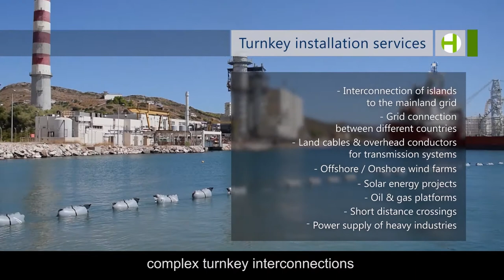HELLENIC CABLES' CORPORATE VIDEO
With 70 years of successful cable manufacturing, Hellenic Cables is recognized today as one of the leading energy transfer and distribution companies in Europe, renewables and offshore wind, telecom and data networks, construction and industry markets. The Company is distinguished for its strong exports orientation and building long-term partnerships and links with major organizations in Denmark, Sweden, Belgium, Germany, the Netherlands, Canada and the United Kingdom.

We manufacture power, telecommunication and submarine cables and compounds serving major sectors such as energy transmission & distribution, oil and gas, renewables, telecommunications and construction.

Technical knowledge is combined with continual investment in state-of-the-art machinery to ensure levels of efficiency and quality meet the highest standards.
Hellenic Cables has three cable production plants in Thiva and Corinth (Greece) and Bucharest (Romania), and one auxiliary production plant in Oinofyta (Greece). The Corinth production unit is one of the largest and most advanced submarine cable plants in the world. Hellenic Cables places strong emphasis on the development of its people and the creation of value for its shareholders, partners and the communities in which it operates.